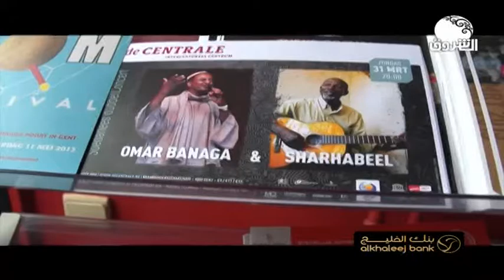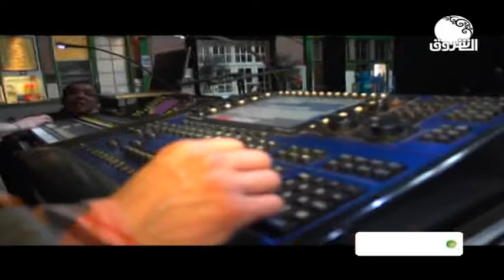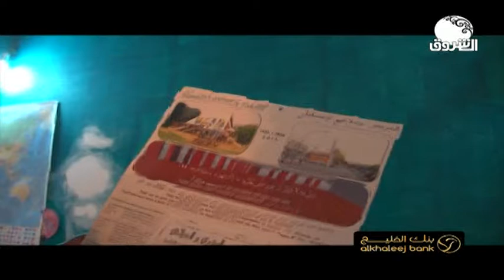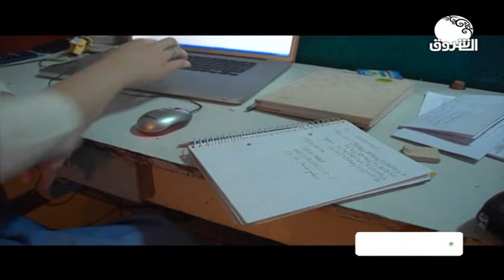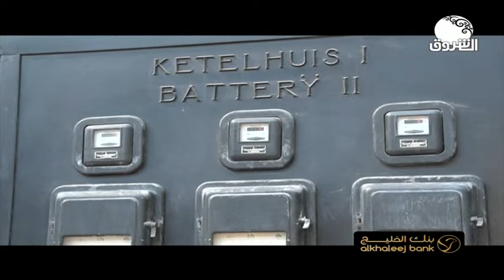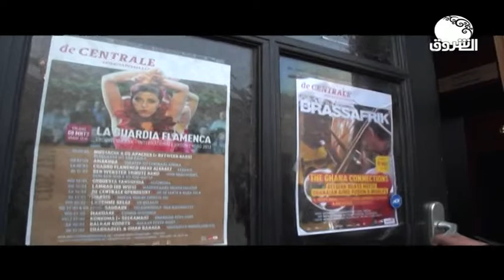ثاني أيام العيد | رحلة غنا ــ 25 مايو 2020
الشروق_ الفضائية
Ashorooq Tv
ـــــــــــــــــــــــــــــــــــــــــــــــــــــــــــــ